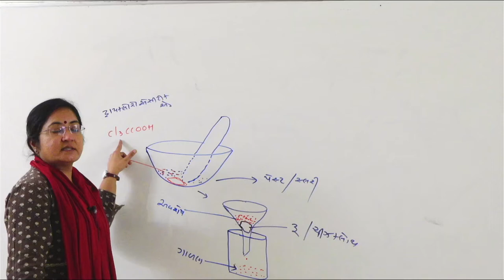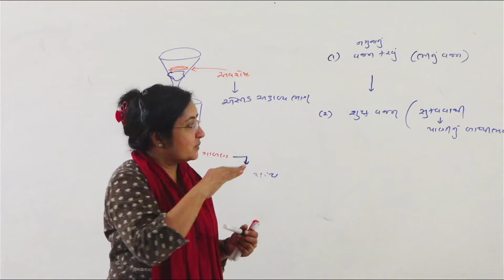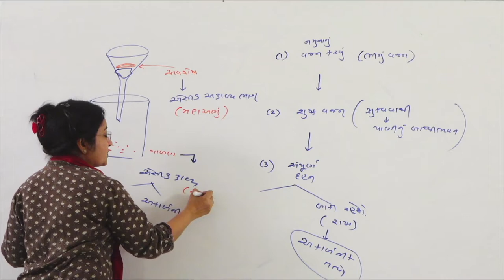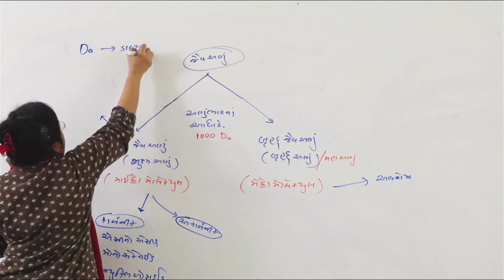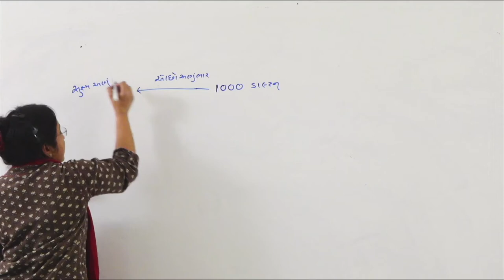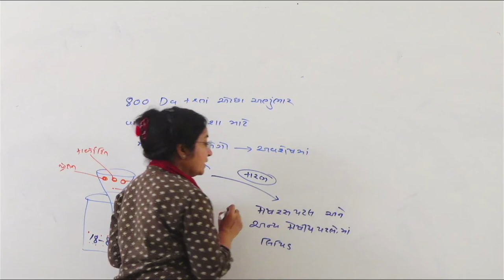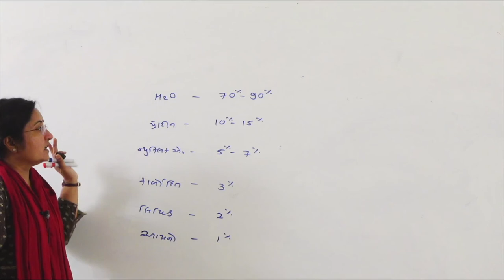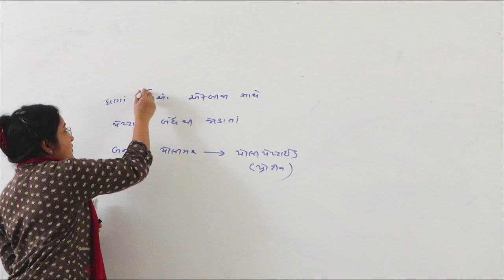part 2 l જેવીક અણુઓ l ch 9 l std 11 l Biology